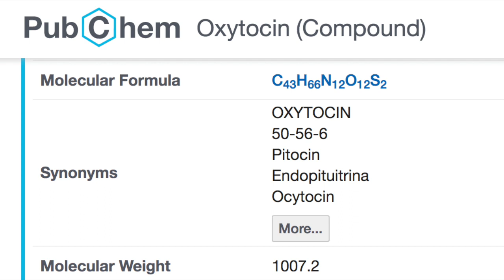Organic Kingdom Chemistry